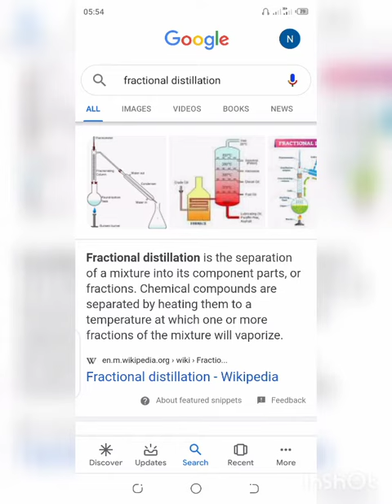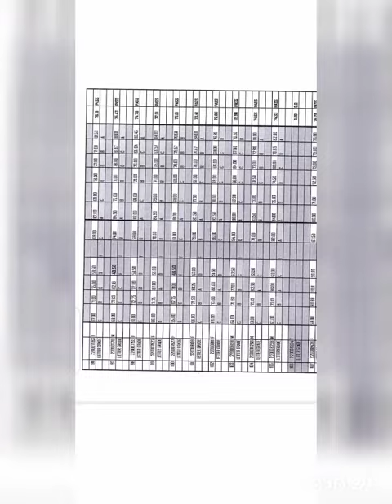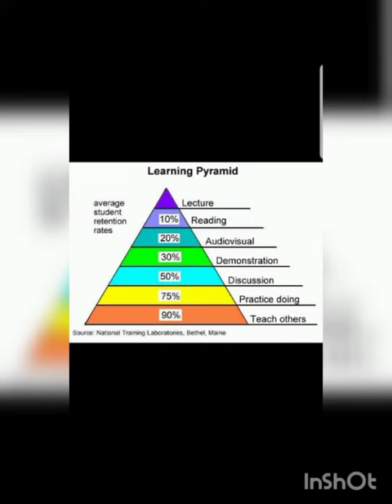Kurikira uko byari byifashe Rayon isinyisha Abakinnyi